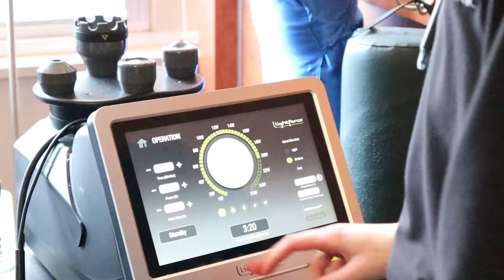Revolutionary Laser Therapy for Neck Pain Relief | Best laser therapy in Towson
Join Bella from Kalkstein Chiropractic, your premier chiropractic clinic in Towson, Baltimore, as she guides Britt through her first laser therapy session. In this video, you'll witness how laser therapy effectively alleviates radiating neck pain and muscle tension. Bella explains each step of the process, ensuring Britt's comfort and addressing her concerns. This educational video highlights the benefits of laser therapy, showcasing its relaxing and non-invasive nature. If you're curious about innovative treatments for neck pain, this is a must-watch.

🔑 Key Keywords for YouTube Tags